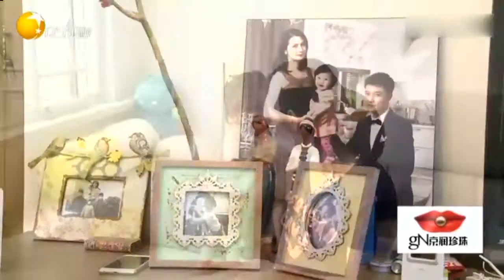张丹峰女儿行动能力越来越强，淘气指数直线攀升丨宝宝抱抱